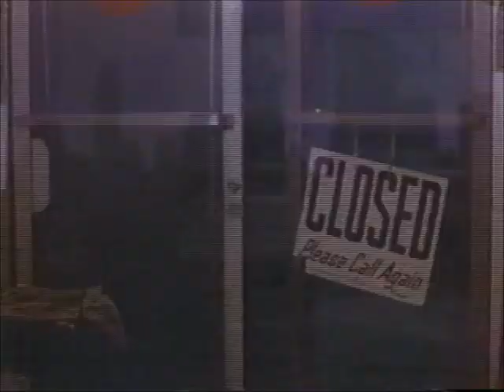FLEA as Milo in "Dudes" (1987)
Excerpts from movie featuring Daniel Roebuck, Flea and Jon Cryer.